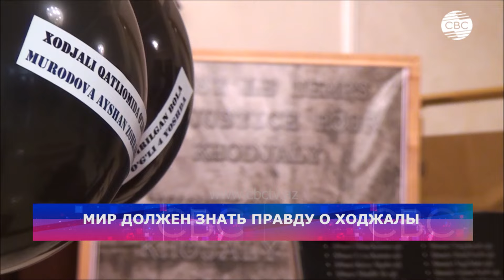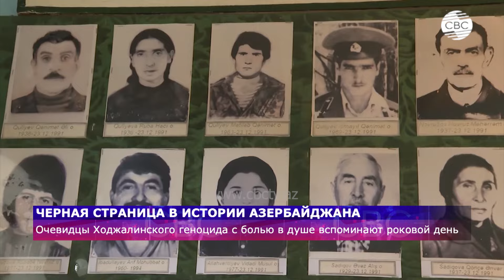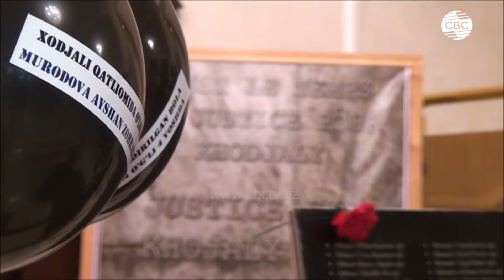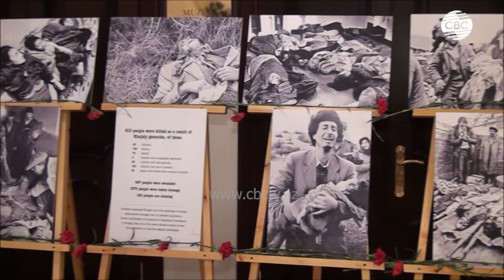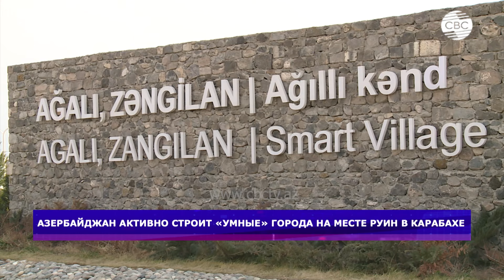Накажут ли организаторов Ходжалинского геноцида? | В Анкаре почтили память жертв трагедии в Ходжалы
00:15 коротко о главном
02:06 32-я годовщина Ходжалинского геноцида
05:00 Рамиль Искендерли о международной правовой оценке Ходжалинскому геноциду не дана до сих пор
15:30 Памятная церемония у мемориала жертвам Ходжалинского геноцида
17:40 Незаживающие шрамы истории
22:40 Черная страница в истории Азербайджана
26:27 Ходжалы: Справедливость восторжествовала
32:52 Мир должен знать правду о Ходжалы
37:40 проекты по возрождению Карабаха
43:00 Эльшан Ахмадов - эксперт по устойчивому развитию - Азербайджан активно строит Умные города на месте руин в Карабахе
45:50 В Анкаре проходит мероприятие в связи с годовщиной Ходжалинского геноцида